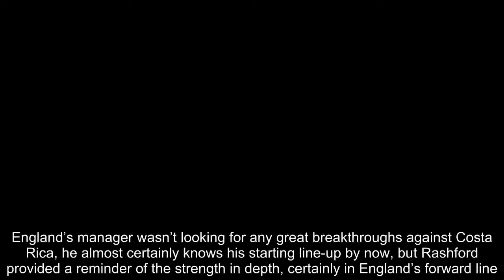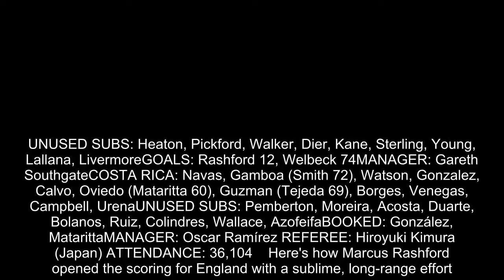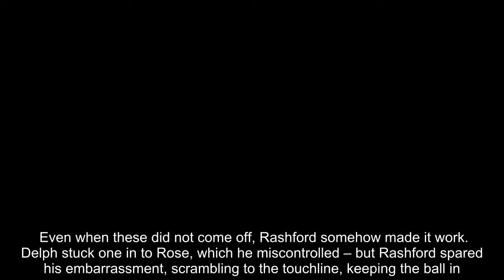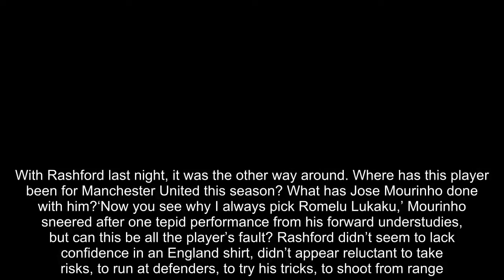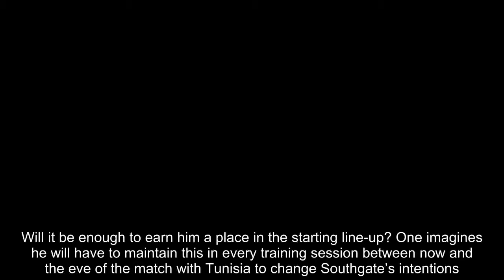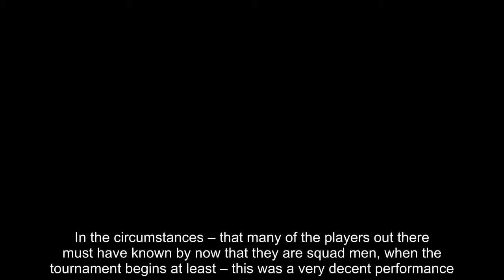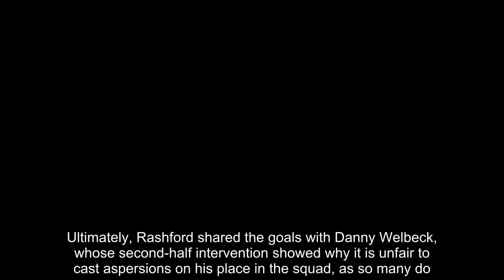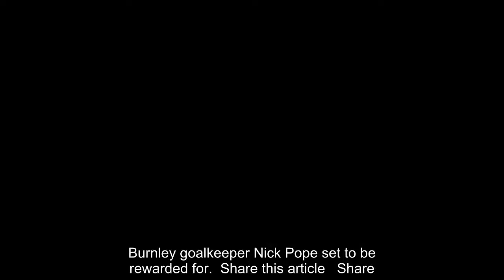England 2-0 Costa Rica: Rashford scores wonder goal in final friendly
Elland Road no longer has its diamond lights, but fortunately England do.Marcus Rashford illuminated England’s final public performance before departing for Russia next week, with a display that suggests he could make an impact at his first World Cup, even if he does not win a place in Gareth Southgate’s starting line-up.England’s manager wasn’t looking for any great breakthroughs against Costa Rica, he almost certainly knows his starting line-up by now, but Rashford provided a reminder of the strength in depth, certainly in England’s forward line.   RELATED ARTICLES  Previous   1   Next   England 2-0 Costa Rica, RESULT: Marcus Rashford and Danny...  Premier League transfer window: Latest club-by-club football...  'I'd never say never to anything:' Dele Alli refuses to rule...  Trent Alexander-Arnold becomes just the seventh teenager to...  Premier League mid-season break moves a step closer as BT...  Burnley goalkeeper Nick Pope set to be rewarded for...  Share this article   Share   He scored a lovely goal, played a smart, neat pass in the build-up to England’s second, and delivered an energetic, bold 90 minutes, showing he was a serious contender for any of four forward positions in the event of injury – or certainly could be first off the bench if England seek to unlock a resilient defence.This was Rashford’s night, one of those games when everyone wanted to play with him, certainly in the first-half when he was quite outstanding, albeit against limited opposition. He was involved as players are when colleagues spot they have the wind behind them. Team-mates sought him out, even if there were easier options on. They could see he was buzzing, see he was the best player, that he was having a match that might just change the mind of his manager, and the pecking order in this squad.   TEAMS, PLAYER RATINGS AND MATCH FACTS  ENGLAND: Butland (Pope 65), Stones (Cahill 65), Maguire, Jones, Alexander-Arnold (Trippier 64), Rose, Henderson (Alli 64), Delph, Loftus-Cheek (Lingard 79), Rashford, Vardy (Welbeck 71).UNUSED SUBS: Heaton, Pickford, Walker, Dier, Kane, Sterling, Young, Lallana, LivermoreGOALS: Rashford 12, Welbeck 74MANAGER: Gareth SouthgateCOSTA RICA: Navas, Gamboa (Smith 72), Watson, Gonzalez, Calvo, Oviedo (Mataritta 60), Guzman (Tejeda 69), Borges, Venegas, Campbell, UrenaUNUSED SUBS: Pemberton, Moreira, Acosta, Duarte, Bolanos, Ruiz, Colindres, Wallace, AzofeifaBOOKED: González, MatarittaMANAGER: Oscar Ramírez REFEREE: Hiroyuki Kimura (Japan) ATTENDANCE: 36,104    Here's how Marcus Rashford opened the scoring for England with a sublime, long-range effort. For more stats, information and visuals visit Sportsmail's MATCH ZONE here.  They wanted to be a part of it, wanted to help him along, as mates do. Jordan Henderson fizzed forward passes his way, Fabian Delph and Danny Rose attempted clever one-twos to set him up. Even when these did not come off, Rashford somehow made it work. Delph stuck one in to Rose, which he miscontrolled – but Ras